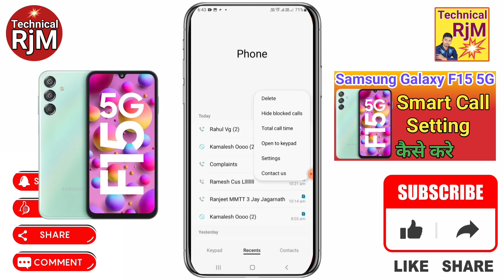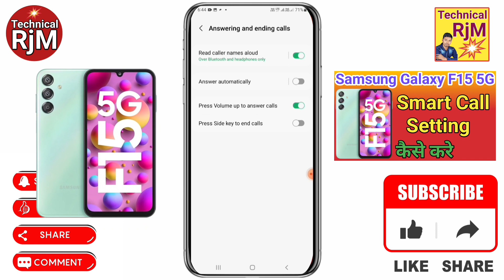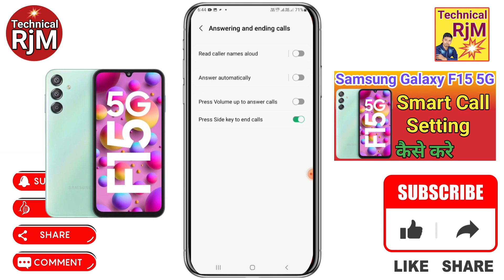Samsung Galaxy F15 5G Automatic Answer Call | How To Smart Call Setting Samsung Galaxy F15 5G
About Video.Samsung Galaxy F15 5G Automatic Answer Call How To Smart Call Setting Samsung Galaxy F15 5G

Queries Solved
how to enable smart call setting Samsung Galaxy F15 5G,
Samsung Galaxy F15 5G me smart call setting kaise kare,
Samsung Galaxy F15 5G phone main smart call setting kaise kare,
smart call setting Samsung Galaxy F15 5G,